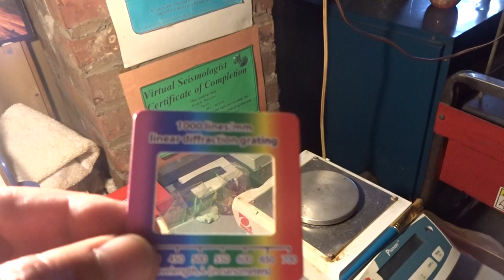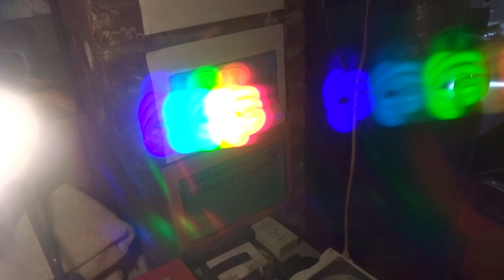Quantum Mechanics Part 3 Quantization of Energy